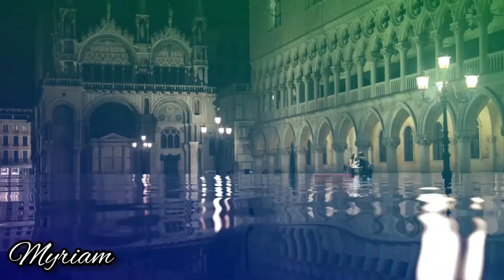Generous Love · D.White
One Wish

Artist: D.White
Composer: Soulya Id
Lyricist: Tatyana Pivovarova
Music Publisher: Analog Language

If you are the author or copyright owner of any of the material used, and you want it to be REMOVED, please mail us here:   and we will delete it immediately ..Thank you.